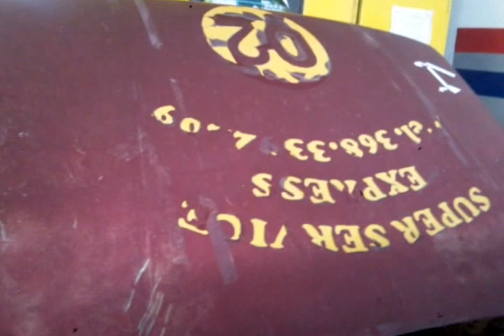Tempra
Un Mezzo Potentissimo in Ristrutturazione Presso il mio Amico Carrozziere